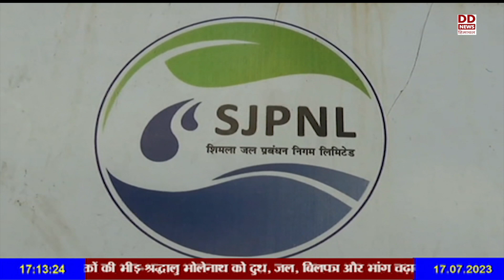राजधानी में पेयजल संकट गहराया-पांच दिन बाद भी नहीं मिल रहा पानी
शिमला शहर में भारी वर्षा के बाद बाधित हुई जलापूर्ति योजनाएं अभी भी पूरी तरह से बहाल नहीं हो पाई है और राजधानी में पेयजल संकट गहराया हुआ है।